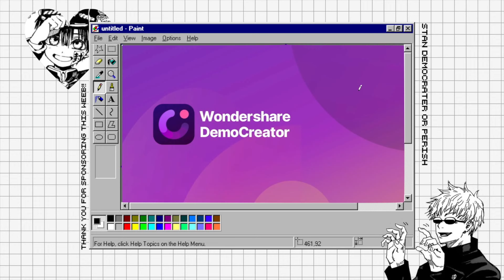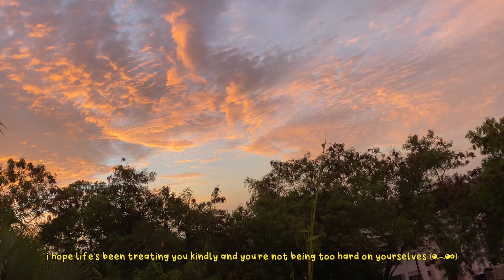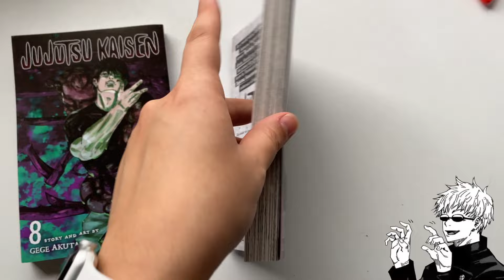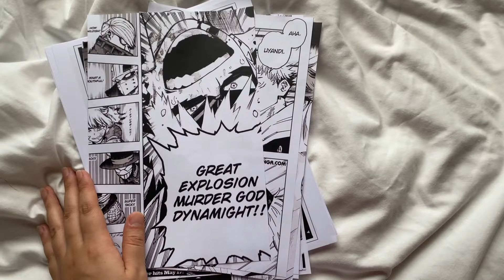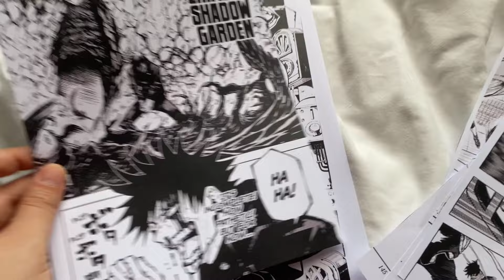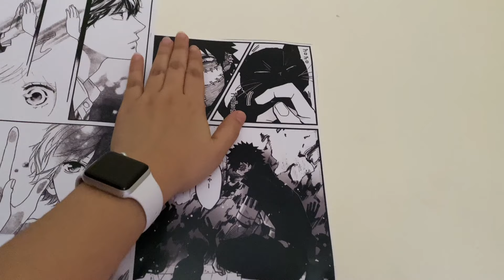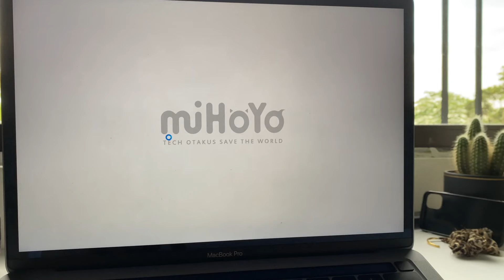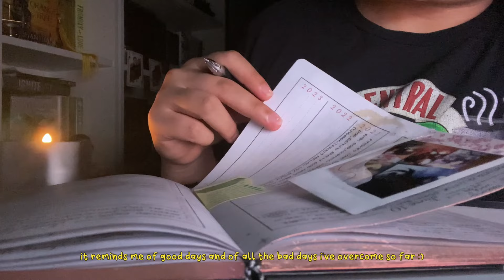anime room decor, manga haul & playing genshin 🍜💫 a vlog (ft.democreator)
💌 [you have (1) new message!]

as one of the best screen recording and video editing software, DemoCreator helps you capture screen, make fancy editing, add advanced effects and share your knowledge with ease.

i'm so incredibly grateful to wondershare for sponsoring this vlog ^-^ in this week i really wanted to focus on making my manga wall the best version of itself so i put myself to work and i'm in love with the outcome (•̀ᴗ•́)و ̑̑ i also watched my comfort anime (which wasn't so comforting since i ended up bawling my eyes out) watching a new kdrama that has me obsessed and getting some really exciting packages!!

let me know how you're doing in the comments below and one thing that you're looking forward to in the month of july 🐻✨

Isabella

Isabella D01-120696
4624 NW 74th Ave, Unit 4
Doral, FL
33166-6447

0:36 intro
3:08 democreator
4:48 my morning
6:56 opening packages
7:17 my manga wall!
15:14 genshin break
17:03 my evening